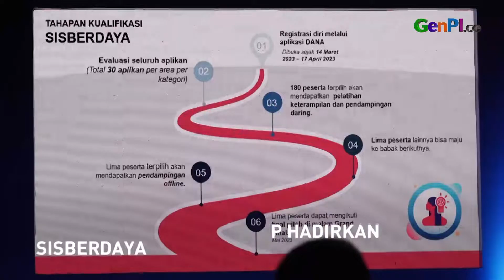DANA Gandeng Ant Group Hadirkan SisBerdaya Dukung Wirausaha Perempuan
Penyedia layanan keuangan digital DANA menggandeng Ant Group hadirkan SisBerdaya untuk mendukung wirausahawan perempuan.

BACA JUGA: Mundur dari Menpora, Zainudin Amali Dapat Jabatan di Bank Mandiri